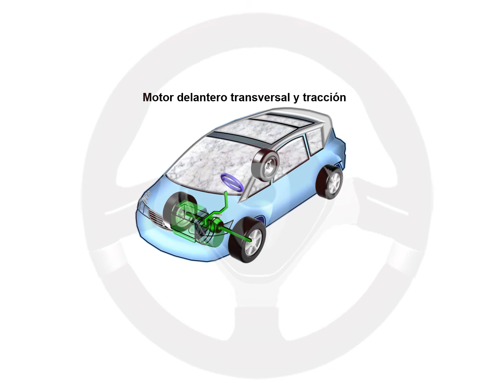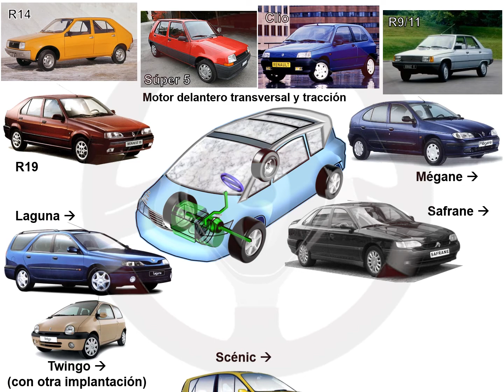Historia de Renault (13/14)